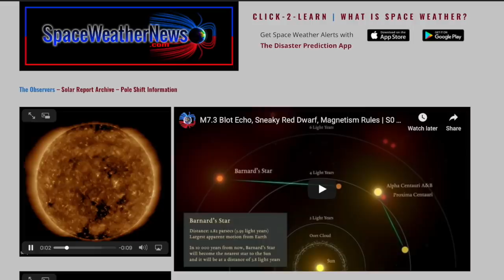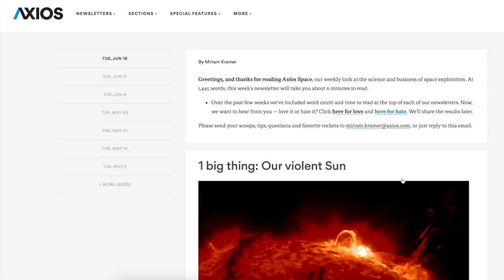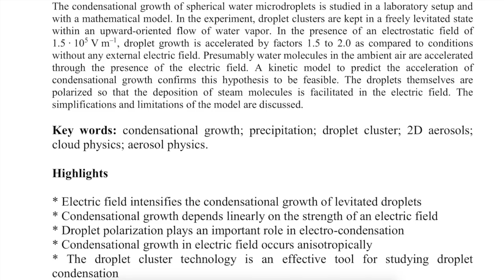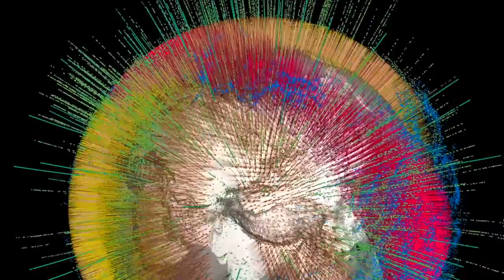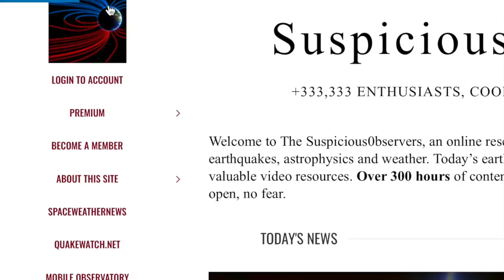Sunspots, Earthquakes, Electric Weather, Water Worlds | S0 News Jun.25.2019